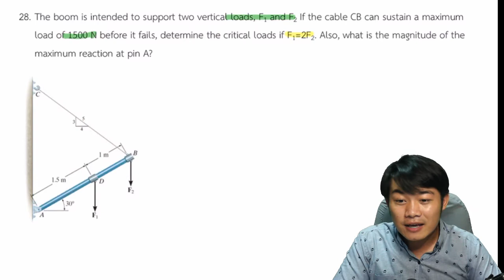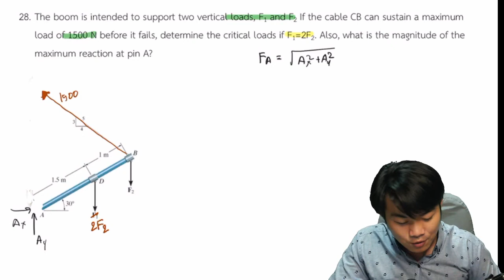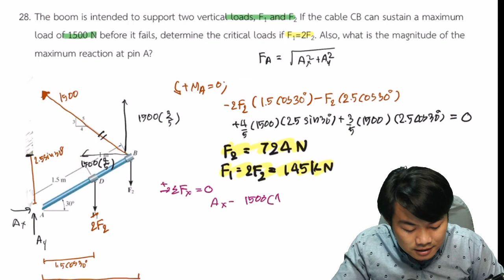Equilibrium of a Rigid Body 2D Engineering STATICS Ch.5 เสริมประสบการณ์ ทางบ้านเรียกร้อง [28]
The boom is intended to support two vertical loads, F1 and F2 If the cable CB can sustain a maximum load of 1500 N before it fails, determine the critical loads if F1=2F2. Also, what is the magnitude of the maximum reaction at pin A?

Support Reaction จำไม่ได้ไม่เป็นไรดูไปเรื่อยๆตามไปเรื่อยๆ จำได้เองครับเนี่ย!
เดี๋ยวผมจะเเบ่งออกเป็นสองมิติกับสามมิตินะครับ จะได้ง่ายต่อการทบทวน หวังว่าจะเป็นประโยนช์กับทุกท่านที่เข้ามาชมนะครับ อ่านก่อนลืมก่อนกดติดตามไว้จะได้กลับมาทบทวนได้ครับ

อย่าลืมสนับสนุนหนังสือด้วยนะครับ ราคาไม่เเพงถ้าช่วงลดราคา